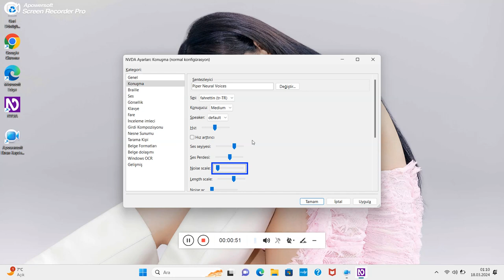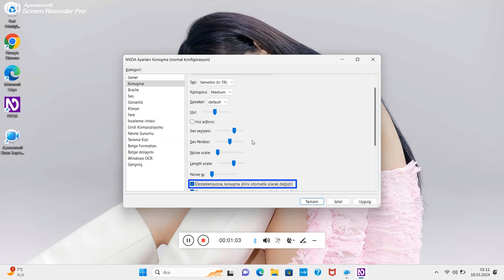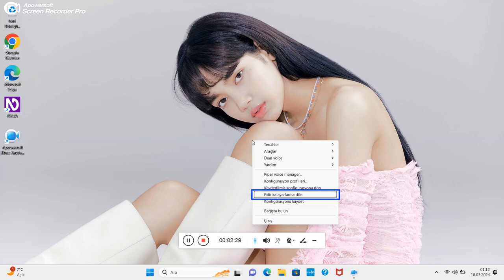20240318 Piper neural TTS 010955